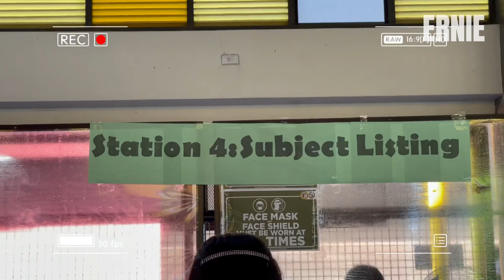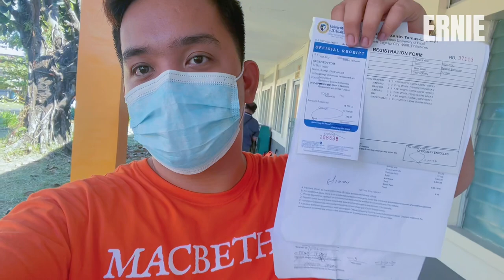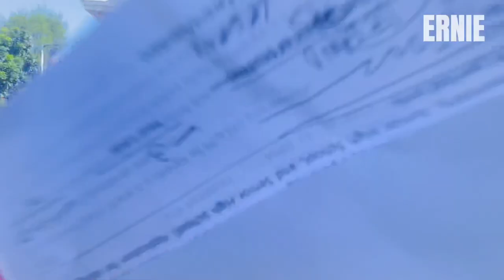ONSITE ENROLMENT AT UST-LEGAZPI | ERNIE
Good Day Everybody! For this video, I will share with y’all, the entire process if you decide to have an onsite enrolment at UST-Legazpi🐯